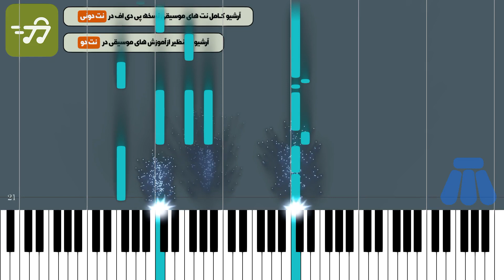آموزش آهنگ صداش کنی شاهین بنان با پیانو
آموزش آهنگ صداش کنی با پیانو به همراه پی دی اف نت پیانو صداش کنی از شاهین بنان با آکورد

توضیحات
آهنگ ساز : شاهین بنان
تنظیم کننده : گروه نت دونی
ساز : پیانو
سطح : متوسط
مدت زمان آموزش : 00:04:06

متن ترانه :
نت پیانو صداش کنی شاهین بنان
تنظیم نت پیانو : گروه نت دونی
آهنگساز : مسعود
نسخه های دیگر نت پیانو صداش کنی شاهین بنان

متن آهنگ صداش کنی شاهین بنان

صداش کنی فقط بگه جانم! نگاش کنی بگه دوست دارم
تویی نفس همین و بس
صداش کنی به اسم کوچیکش؛ نگاش کنی نگات کنه با عشق..
قبل از تو هیچ وقت
بعد از تو هیچ کس
جانم نشد یارم نشد؛ ای دل ای دل ای دل!
بارون و عطرت من زیر چترت؛ آروم بشم
آرامشم هی دل  ای دل

آرامشم هی دل ای دل ای دل

عاشقِ اسمم شدم، تا صدا کردی منو!
مستم از این دیوونگی!
اصلا قبول هر چی بگی
دل از احساسِ تو حظ کرد
من که دورم از همه؛ یه تو باشی بسمه
این حس خوب لعنتی، وقتی با من هم صحبتی حالمو خیلی عوض کرد!

کلمات کلیدی : نت پیانو صداش کنی شاهین بنان ، نت پیانو صداش کنی از مسعود جهانی برای پیانو ، نت پیانو صداش کنی شاهین بنان ، صداش کنی شاهین بنان با پیانو

کلمات کلیدی